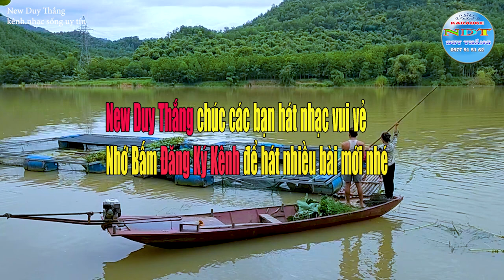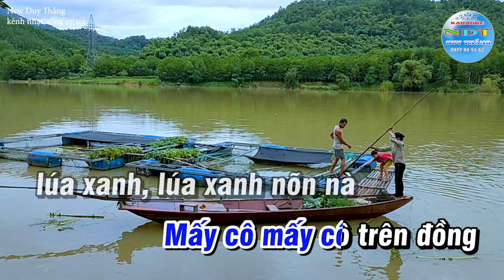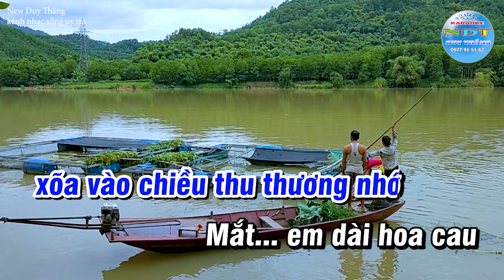Chiều Sông Thương Karaoke Tone Nam Duy Thắng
Tên bài hát : Chiều sông Thương
Sáng tác     : Cố nhạc sỹ An Thuyên
Thể loại      : karaoke nhạc sống
Trình Bày   : Keyboad Duy Thắng